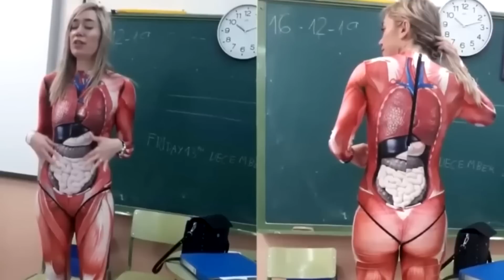Ученики не восприняли учителя всерьез. То что она сделала они запомнят навсегда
Креативная учительница биологии в Австралии решила объяснить детям строение тела на собственном примере. Для этого ей пришлось взобраться на стол в классе и раздеться. Дебби Хееркенс, преподаватель биологии в нидерландской школе «Зеленое сердце Райнвуде» в городе Хазерсвауде-Дорп